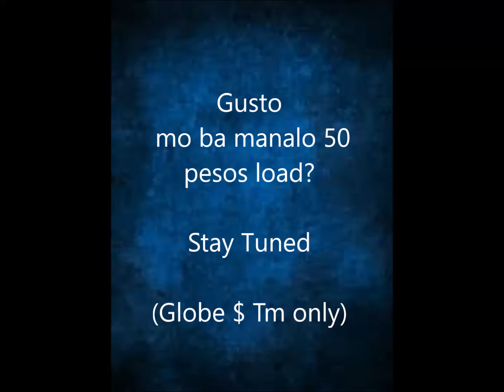50php Load prize (globe &Tm only) One winner for now :- )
Stay updated